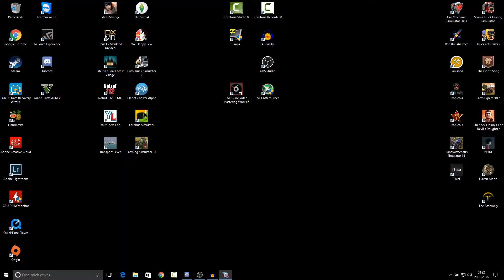Youtubers Life Musik Channel das Halloween Special und noch immer Bugs #09 Deutsch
Youtubers Life - aus dem Leben eines Youtubers. In diesem Spiel könnt ihr eure Karriere als Youtuber Wirklichkeit werden lassen.
Dieses Spiel ist zur Zeit noch eine Early Access Version, das heißt dass es sich noch in der Entwicklungsphase befindet. Deshalb sind noch nicht alle Funktionen und Möglichkeiten der späteren Final-Version enthalten bzw. freigeschaltet.
Ihr könnt aber schon mal einen recht guten Eindruck gewinnen, ob euch dieses Spiel zusagt.
Die Early-Access-Version ist schon frei käuflich. Wer mag, kann also schon loslegen.
In der aktuellen Let's Play Reihe besitzen wir einen Musik-Channel als Youtube-Kanal. Diese Möglichkeit ist mit dem Update vom 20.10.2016 freigeschaltet worden.